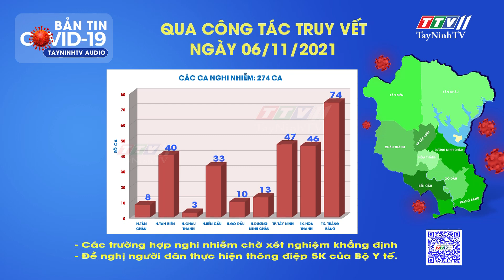KẾT QUẢ TRUY VẾT COVID-19 TÍNH ĐẾN 20G00 NGÀY 06/11/2021 | Tin tức hôm nay | TayNinhTVAudio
Thông tin về kết quả đánh giá và truy vết dịch Covid-19, cập nhật từ 20 giờ ngày 05/11 đến 20 giờ ngày 06/11/2021.
Quý vị hãy quét mã QR góc dưới màn hình khi xem kênh truyền hình Tây Ninh TTV11 hoặc truy cập địa chỉ để nhận thông tin nhanh chóng, chính xác về tình hình dịch bệnh